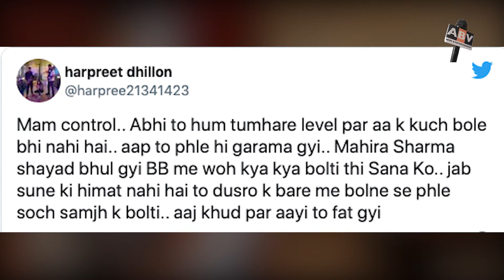Shehnaaz Gill के फैन ने Mahira Sharma को लगाई लताड़ | फैन ने 'Bigg Boss 13' का बदला लिया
Bigg Boss 13 fame and TV actress Mahira Sharma got massively trolled on Twitter after a clip of her storming off from an interview went viral on the internet. In the clip, a Punjabi interviewer reportedly fat-shamed her by asking her a pointed question about her weight. This deeply offended Mahira and she got up and left the interview, saying that she didn't like the question.